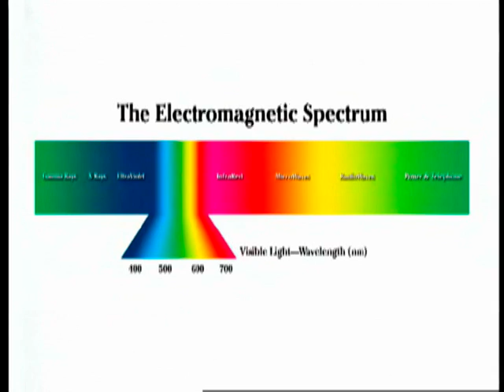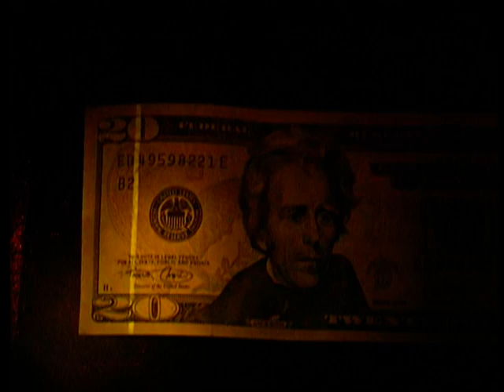CSI Megamaxx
ACE Fingeprint Equipment Laboratories

The overall coverage of the lights employed in the MMX100 together ranges from 395nm to 625nm, giving the user the light spectrum coverage of much more expensive ALS Systems. For general crime scene searches, a white light MegaMaxx is also included. Unlike other alternate light sources, the MMX100 lights utilize new color LED technology, eliminating the need for light filtration which can lead to a loss in light intensity. In the event that the operator needs light less intense than the MMX100 lights emit, a diffuser is provided. All support materials for forensic photography are included - from a tripod to barrier filter goggles and camera barrier filters in yellow, orange and red. The MMX100 ALS System provides full forensic light spectrum coverage at an economical price.